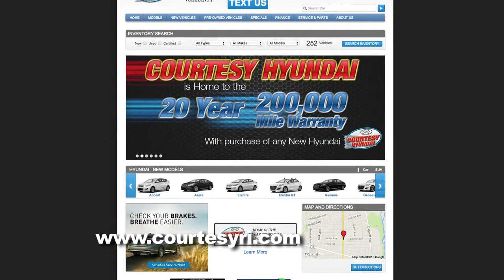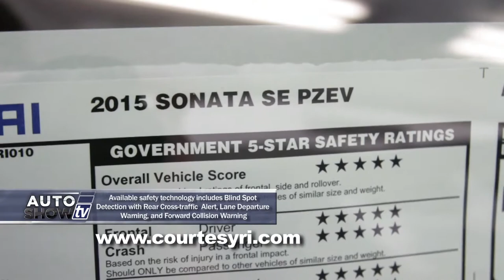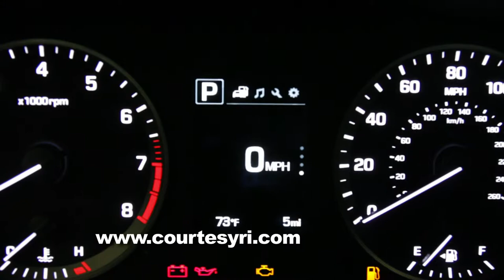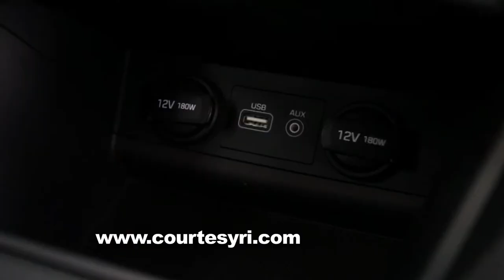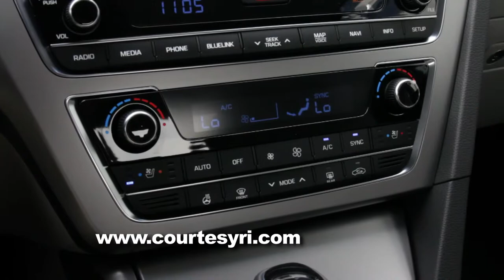CH 15 SONATA